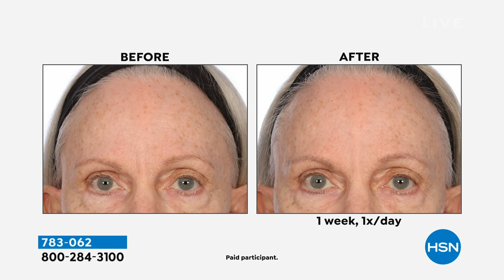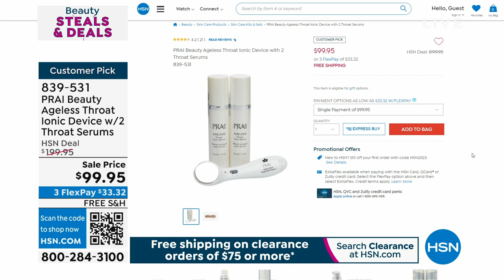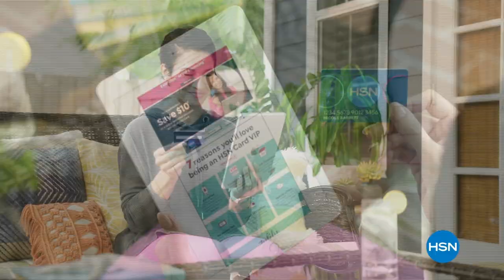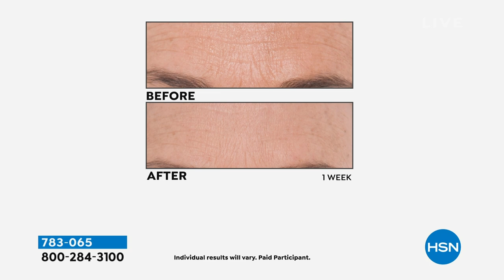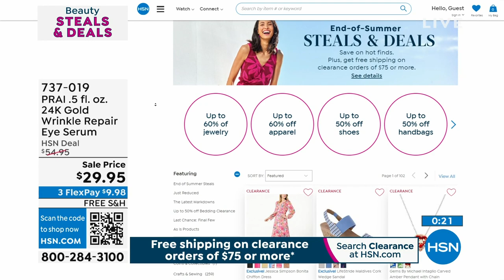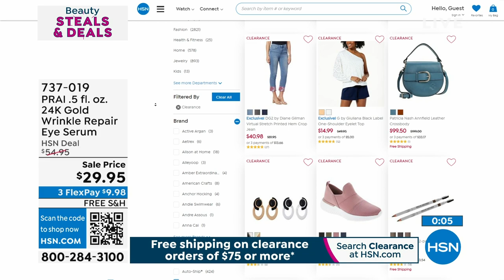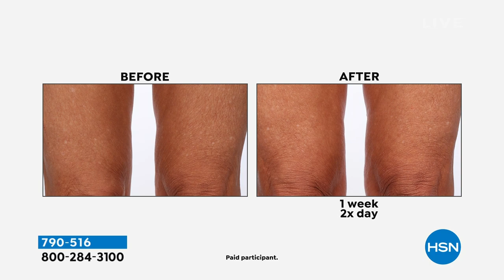HSN | PRAI Beauty Steals & Deals- All On Free Shipping 08.02.2023 - 01 AM